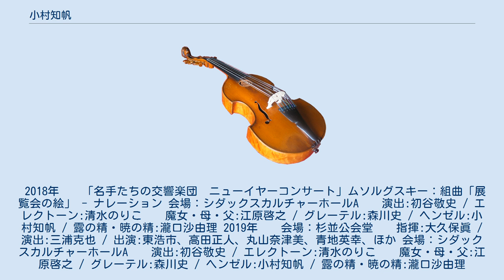小村知帆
小村 知帆（おむら ちほ、1991年11月17日 - ）は、日本の声楽家でオペラ歌手。
東京二期会正会員。
姉の小村美記はNHK千葉放送局のキャスターでOBS大分放送の元アナウンサー。
 東京都出身。
桐朋学園大学音楽学部声楽専攻修了、同大学研究課程修了。
東京二期会オペラ研修所マスタークラス修了。
修了時に、奨励賞、優秀賞を受賞。
成績優秀者として研修所コンサートに出演。
 声楽を大島幾雄、里中トヨコ両名に師事。
 3歳の頃から歌を始め、姉の小村美記と共に、童謡歌手として活動。
 日本コロムビア「さくらさらさら」「地球をくすぐっチャオ！」「100万人のお子さんが聴いて育った童謡シリーズ」など、童謡・お遊戯会CDを多数ソロ録音。
同時に、数々のCMや「KOMAMI pop’n music9」ゲーム中歌"にんげんっていいな"なども担当した。
 2017年10月、三枝成彰新作オペラブッファ「狂おしき真夏の一日」（脚本:林真理子/演出:秋元康/美術:千住博、東京文化会館大ホール）家政婦リサ役にてオペラデビュー。
 2018年・2019年、3歳からの渋谷子どもオペラ「ヘンゼルとグレーテル」ヘンゼル役、2019年3月、杉並区民オペラ「ジャンニ・スキッキ」ラウレッタ役などで出演、好評を博す。
 BS-TBS「日本名曲アルバム」に、声楽アンサンブル「アミーチ桐の花」メンバーとして出演中。
 声楽以外にも、司会・朗読等も手がける。
第23回NHK杯全国中学放送コンテスト朗読部門最優秀賞。
第27回東京都中学放送コンテスト朗読部門第三位。
テレビ朝日アスクアナウンサー養成コース研究科修了。
 2018年 　 「名手たちの交響楽団　ニューイヤーコンサート」ムソルグスキー：組曲「展覧会の絵」 - ナレーション 会場：シダックスカルチャーホールA 　 演出:初谷敬史 / エレクトーン:清水のりこ 　 魔女・母・父:江原啓之 / グレーテル:森川史 / ヘンゼル:小村知帆 / 露の精・暁の精:瀧口沙由理 2019年 　 会場：杉並公会堂 　 指揮:大久保眞 / 演出:三浦克也 / 出演:東浩市、高田正人、丸山奈津美、青地英幸、ほか 会場：シダックスカルチャーホールA 　 演出:初谷敬史 / エレクトーン:清水のりこ 　 魔女・母・父:江原啓之 / グレーテル:森川史 / ヘンゼル:小村知帆 / 露の精・暁の精:瀧口沙由理